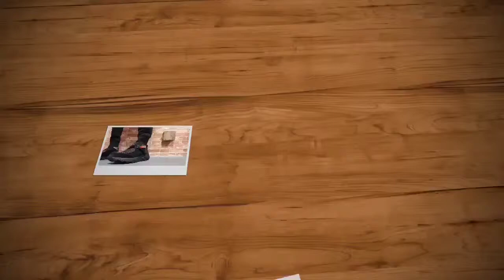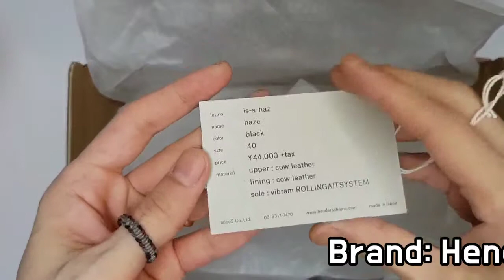Hender Scheme haze unboxing/Hender Scheme shoe on feet review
"haze" black
it's AUTHENTIC !